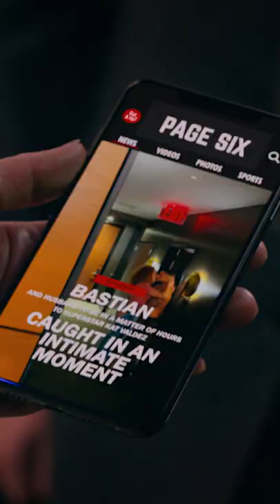Marry Me - Trailer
Pop superstar Kat Valdez is about to get married before an audience of her loyal fans. However, seconds before the ceremony, she learns about her fiance's cheating ways and has a meltdown on stage. In a moment of inspired insanity, Kat locks eyes with a total stranger in the crowd and marries him on the spot. As forces conspire to separate the unlikely newlyweds, they must soon decide if two people from such different worlds can find true love together.